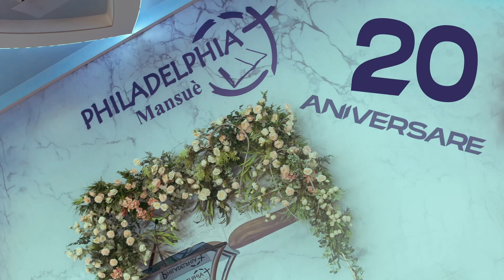Marius Livanu - La ceas de sărbătoare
Biserica Philadelphia din Mansuè (TV), Italia - mesaj de încurajare și zidire spirituală, rostit de pastorul Marius Livanu, în data de 15 octombrie 2023. Predici pentru vremuri grele